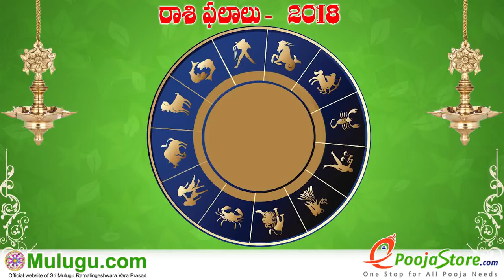Karkataka Rasi (Cancer Horoscope) కర్కాటక రాశి - May 06th - May 12th Vaara Phalalu 2018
Karkataka Rasi (Cancer Horoscope) కర్కాటక రాశి - May 06th - May 12th Vaara Phalalu 2018, Karkataka Rasi (Cancer Horoscope) కర్కాటక రాశి, Weekly Rasi Phalalu 2018 , శ్రీ ములుగు రామలింగేశ్వర వర ప్రసాదు సిద్దాంతి , Sri Mulugu Ramalingeswara Vara Prasadu Siddanthi